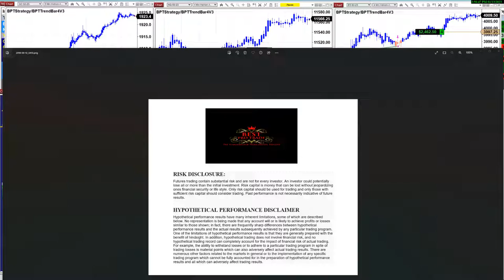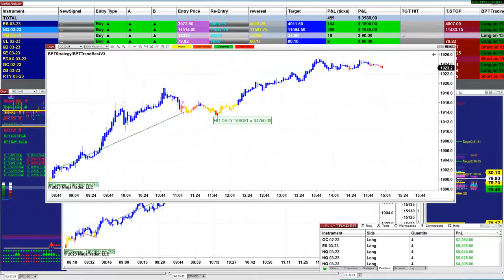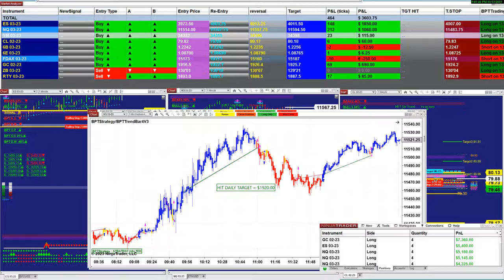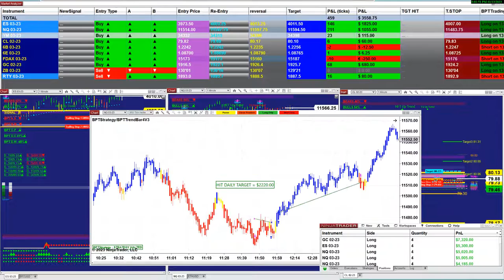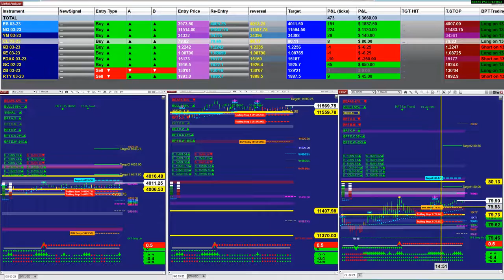Autotrader, Automated Trading, Ninja Trader, Automated Signal Entry, Best Pro Trading 13123